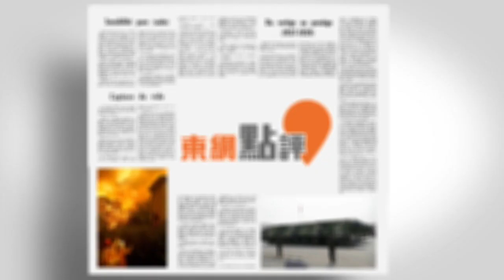【on.cc東網】東網點評：印度籌建隧道抗衡中國 民眾寧願加固河堤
印度加強邊境基礎建設

【東網點評：印度籌建隧道抗衡中國　民眾寧願加固河堤】
【東網點評：改變旅遊策略】